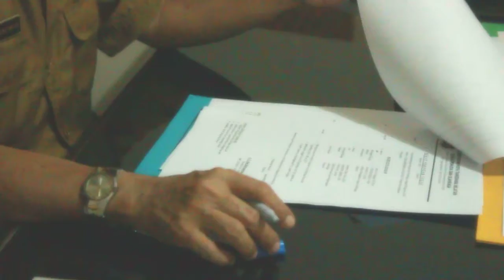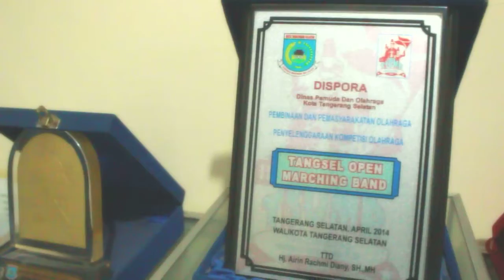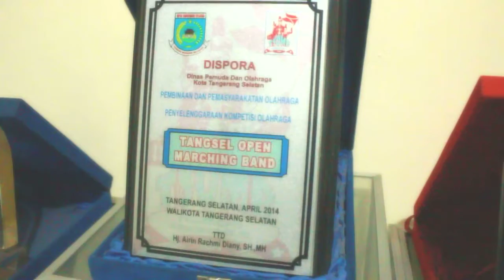Dispora Siap Membina Pemuda Tangsel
Tangerang, indotv-news.com - Terpilihnya Ir Wiwi Martawijaya, M.Si sebagai kepala Dinas pemuda dan olah raga kota tangerang selatan yang baru dan dilantik pada tanggal 31 Agustus 2017, dalam program kerjannya akan menjalankan dan melaksanakan program-program yang sudah ditetapkan oleh pemerintah. yang memiliki visi terwujudnya pemuda mandiri dan insan olahraga yang berprestasi, berdaya saing dan inovatif demi meningkatkan kualitas dan mengembangkan sumber daya pemuda berprestasi, produktif dan inovatif yang menjadikan kota tengerang selatan lebih baik lagi sesuai dengan program tangerang cerdas